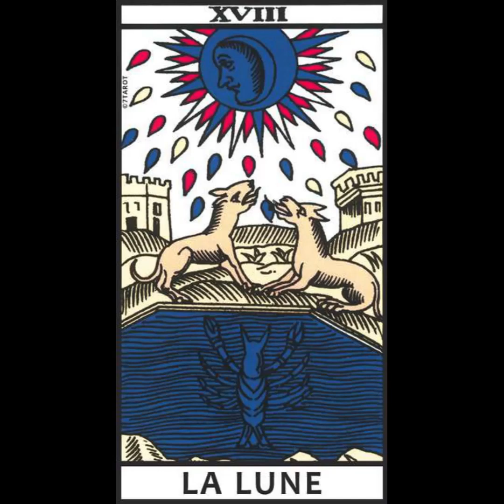Meditație🙏 către "Arcana Luna"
Meditație🙏 cu arcana majoră "Luna"

⚜️Persoanele interesate să-și facă o analiză numerologică a datei de naștere, din perspectiva arhietipurilor arcanelor de Tarot Marsilia, sunt rugate să lase un mesaj în comentarii, sau la urmatoarele date de contact: watzap